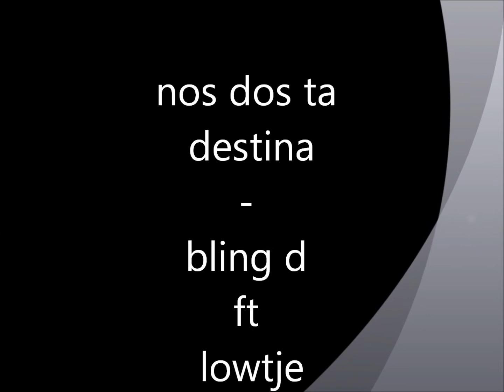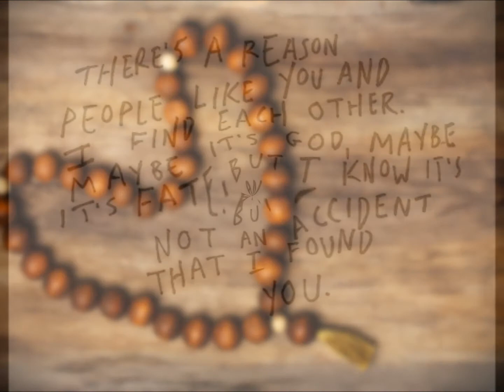nos dos ta destina - bling d ft lowtje